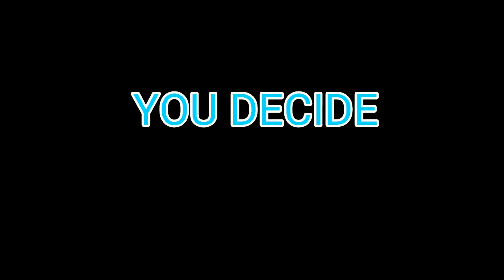Who won this bih? Me or lii